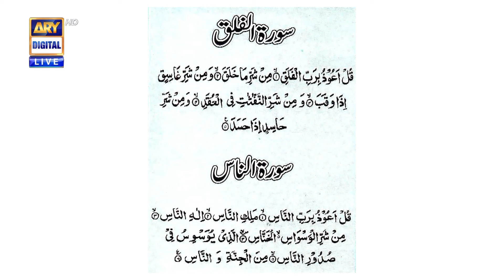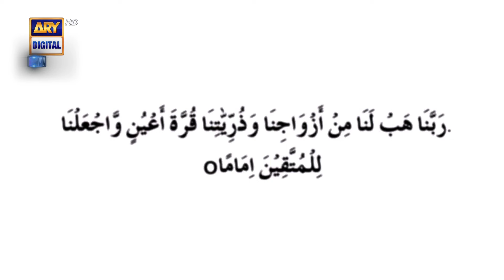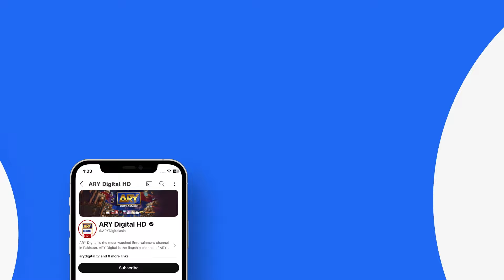Waldain Ki Azmat